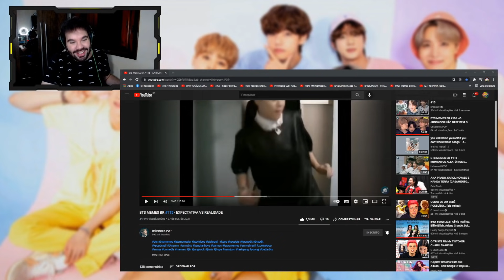BTS MEMES BR | NAMJOON O QUEBRADOR DE OBJETOS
Hoje trouxemos um vídeo com vários memes para vocês se acabarem de rir. Será que o Nam consegue quebrar tudo que vê pela frente?  É o que iremos conferir no vídeo de hoje. Gostou do vídeo? Deixe seu joinha para motivar nosso conteúdo!

ɴᴏssᴏs ᴘʀᴏᴊᴇᴛᴏs:

↠ Nação Uniter
↠ Nação Army
↠ Nação Blink
↠ Nação Rebelde
↠ Nação Miraculer

ɴᴏssᴏ ɪɴsᴛᴀɢʀᴀᴍ:

↠ Tuty: @eituty
↠ Vini: @zvinigarcia